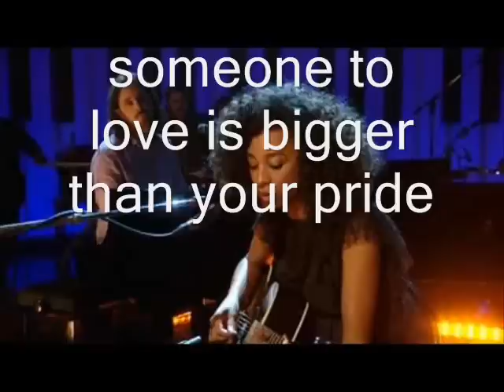Corinne Bailey Rae - I'd Do It All Again with lyrics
The first single released from Corinne Bailey Rae's 2010 Album "The Sea", available to buy from all good music stores and online on iTunes from 1st February 2010.
As seen on Later Live With Jools Holland (2009).
'I'd Do It All Again' is available now to buy.

Thanks for the feedback